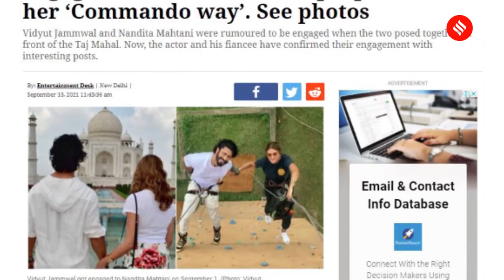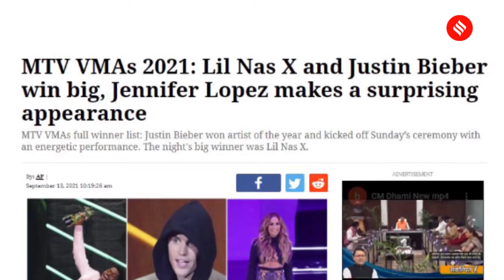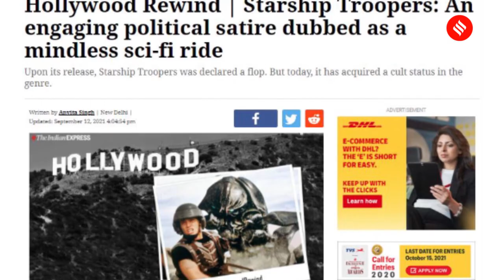Vidyut Jammwal announces engagement, Shang-Chi reigns at box office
From action star Vidyut Jammwal announcing his engagement with designer Nandita Mahtani, to the trailer release of Radhika Madan and Sunny Kaushal-starrer Shiddat, a lot has been happening in the world of entertainment today. Vidyut on Monday confirmed his engagement with Nandita by sharing a sweet picture post on his Instagram handle. Meanwhile, makers released a lackluster promo of new OTT release Shiddat, which features the likes of Radhika Madan, Sunny Kaushal, Diana Penty and Mohit Raina.

In other news, Marvel movie Shang-Chi and the Legend of the Ten Rings continued its global domination at the box office, while singers Lil Nas X and Justin Bieber bagged major awards at the recently held MTV VMAs.